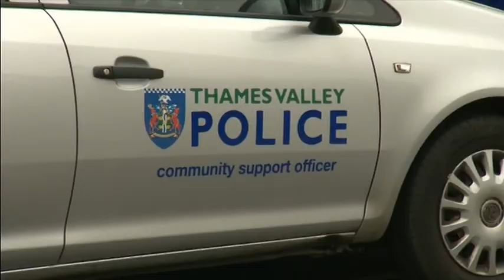20161004 1355 ITV News Meridian